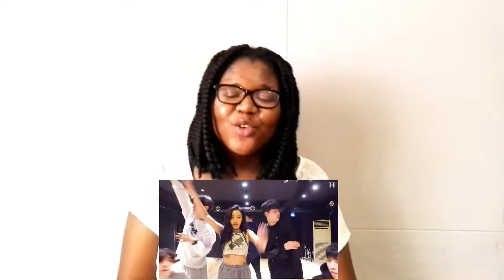[Special] 화사(HWASA) - 멍청이(TWIT) Performance Video Reaction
My wife is truly snapping and 2019 has just begun. I'm so proud of her and highkey this song is a WHOLE Bop.

Song and video do not belong to me,all rights to RBW.